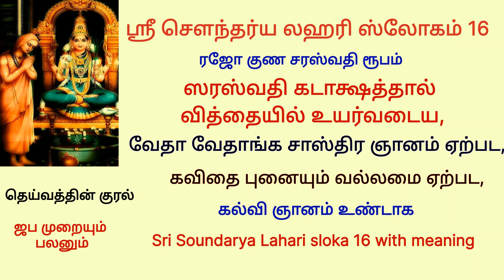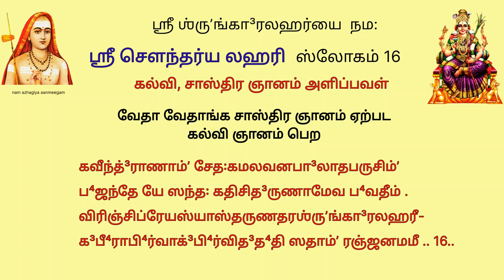கல்வி ஞானம் பெற sl16 வேத வேதாங்க சாஸ்திர ஞானம் ஏற்பட கவிதை புனைய ஸ்ரீ சௌந்தர்ய லஹரி ஸ்லோகம் 16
ஸ்ரீ சௌந்தர்ய லஹரி ஸ்லோகம் 16

கவீந்த்³ராணாம்ʼ சேத꞉கமலவனபா³லாதபருசிம்ʼ
ப⁴ஜந்தே யே ஸந்த꞉ கதிசித³ருணாமேவ ப⁴வதீம் .
விரிஞ்சிப்ரேயஸ்யாஸ்தருணதரஶ்ருʼங்கா³ரலஹரீ-
க³பீ⁴ராபி⁴ர்வாக்³பி⁴ர்வித³த⁴தி ஸதாம்ʼ ரஞ்ஜனமமீ .. 16..

Kavindranam chetah-kamala-vana-baal'atapa-ruchim
Bhajante ye santah katichid arunameva bhavatim;
Virinchi-preyasyas tarunatara sringara-lahari-
Gabhirabhi vagbhir vidadhati satam ranjanamami.

கவிகளின் மனமாகிய தாமரை மலரை மலரச்  செய்கின்ற , இளஞ்  சூரியனைப்  போல் செந்நிற மேனி அழகை உடையவளே ! உன்னை வணங்குபவர்களுக்கு , காலத்தைக் கடந்த ஒரு பக்திப் பரவச நிலை ஏற்பட்டு (விழிப்புணர்வு) , அதன்  மூலம் சரஸ்வதியின் அருள்  பெற்று ,  தெய்வீகக் கவிகள் படைக்கும் திறமை பெற்று  , அதனால்  மற்றவர்களையும் மகிழ்விக்கின்றனர்.